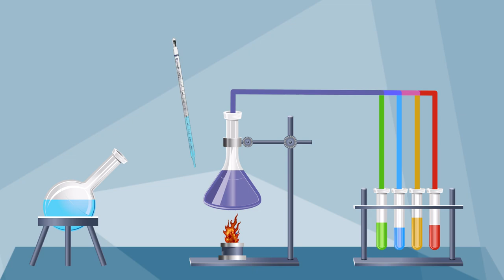Sterilization and Preparation of X Plant | Agriculture Biotechnology (Practical) | BT613P_Lecture03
BT613P - Agriculture Biotechnology (Practical),
Practical Lecture03: Sterilization and Preparation of X Plant,